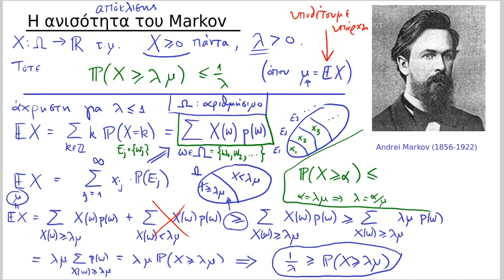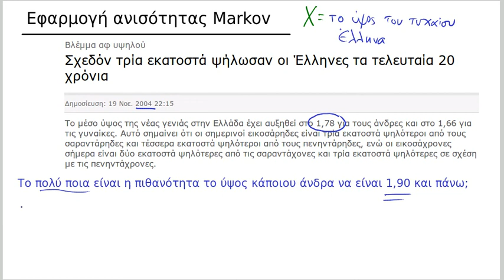newprob-41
Πιθανότητες Ι: Η ανισότητα του Markov